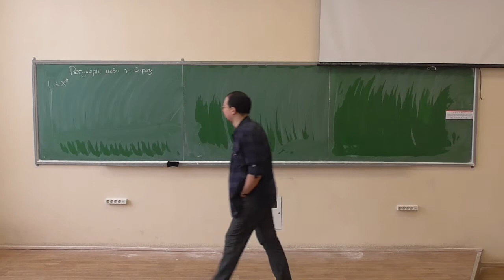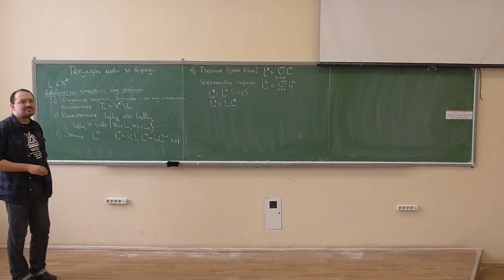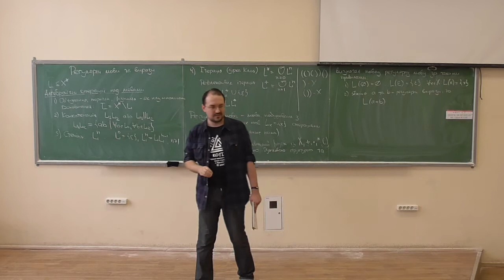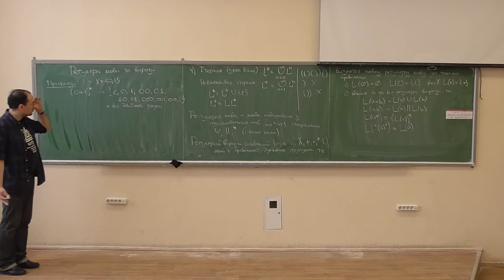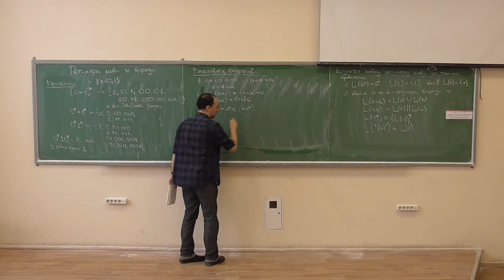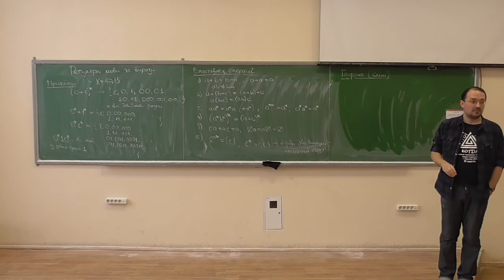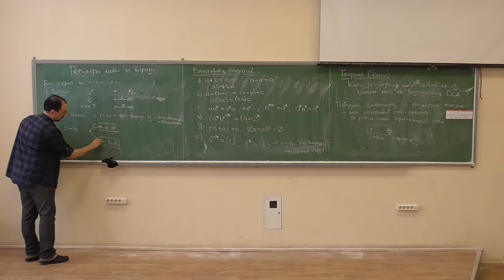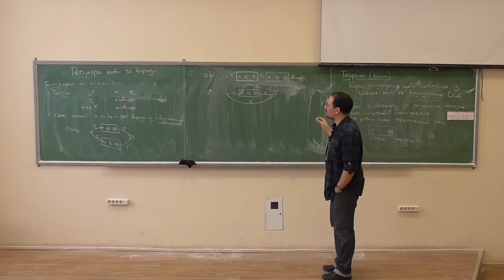Дискретна математика, лекція 30-2: регулярні мови та регулярні вирази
Розглянуто такі питання:
-- алгебраїчні операції над формальними мовами: об'єднання, перетин, різниця, доповнення, конкатенація, степінь, ітерація (зірка Кліні), рефлексивна ітерація;
-- визначення регулярної мови та регулярного виразу;
-- приклади регулярних виразів;
-- властивості операцій над регулярними виразами;
-- теорема Кліні (множина регулярних мов співпадає із множиною автоматних мов детермінованих розпізнавачів, без доведення);
-- побудова епсілон-автомату, який розпізнає задану регулярну мову, за відповідним регулярним виразом.